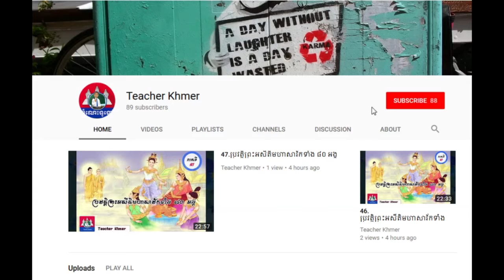៥ ចំនុចប៉ះពាល់យ៉ាងខ្លាំងទៅលើអាជីពការងារ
career growth in private banking sector in india,
career development youtube,
career anchor,
career with accounting degree,
career launcher,
career mode,
career power,
career study,
career advice,
career point,
career,
career academy,
career after b.com,
career after bsc,
career advisor,
career after 10th,
a career in finance,
a career in real estate,
a career in music,
a career in sales
Khmer Knowledge.,
Share Knowledge.
Knowledge - Topic.KnowledgeHub,
The Knowledge.
General Knowledge GK Q&A.
inkofknowledge.
GSoft Knowledge.
1st Knowledge.
KNOWLEDGE STUDY.
Knowledge India.ProgrammingKnowledge.
Truth Knowledge.
Knowledge Arjuna.
Knowledge Kingdom.CGPSC KNOWLEDGE.
Free Knowledge.
TechWorld Knowledge.
Apple .
Marques Brownlee.